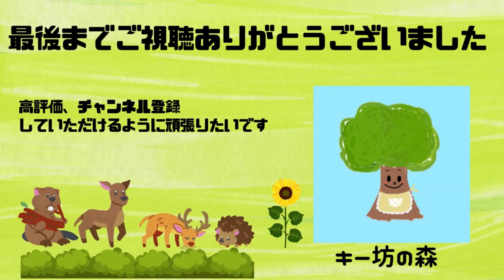【肩紐やバッグの持ち手の作り方】布｜はぎれ活用｜バイアステープも作れる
肩紐やバッグの持ち手の作り方を紹介したいと思います。
今回は、太めの肩紐を作りたかったので、完成サイズを幅5㎝にしました。
細長い布で作ることでバイアステープにもなります。
一度作っていただけたら嬉しいです。

【用意したもの】
12㎝幅の布　2枚